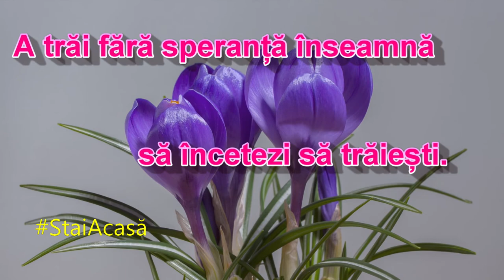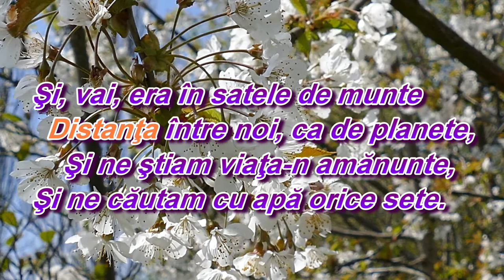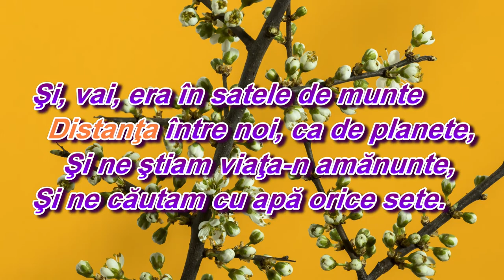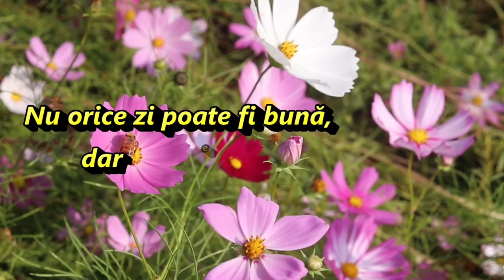speranță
StaiAcasă versuri Adrian Păunescu
motivațional